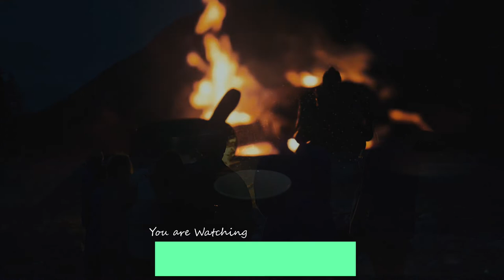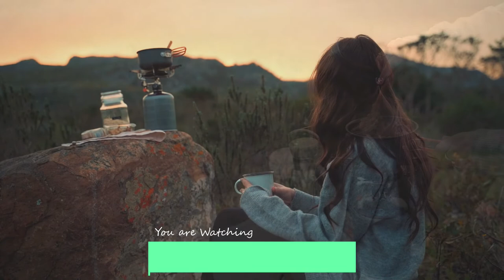Beautiful & Cozy Campsites - Laidback Music for Relexation (Stress Relief)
In this Video you will see very nice footage from People, Couples hanging out on cozy Campsites and Landscapes. Soothing and Relaxing Music included. Please enjoy the Video and have a great time. Thank#s for watching!